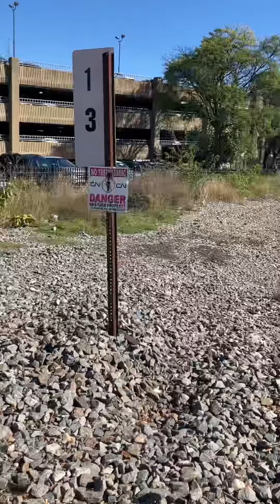Railfanning in Royal Oak Pt. 24